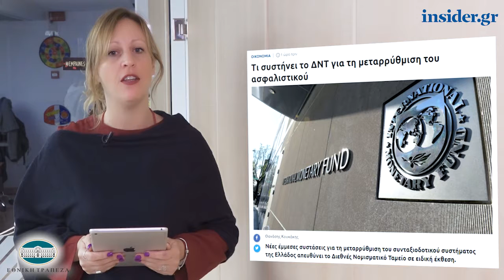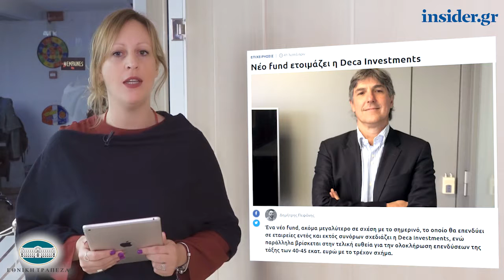Η οικονομία σε 1' από το insider.gr - 16/1/2019